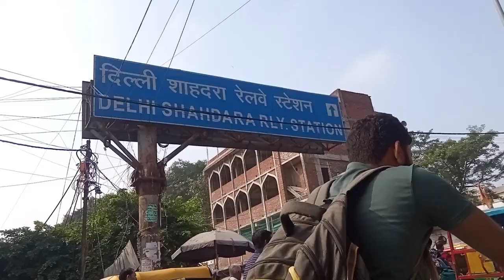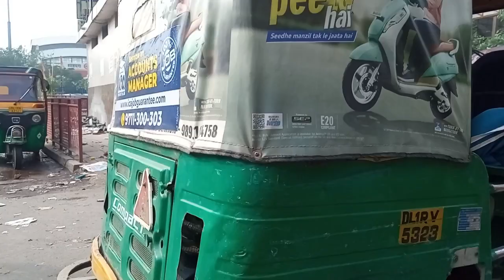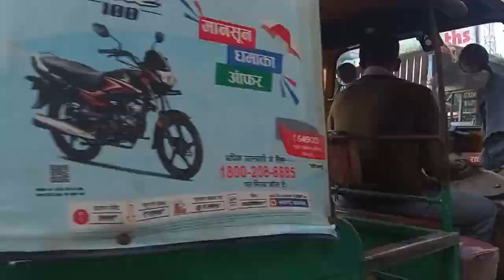Aaj kis mod par jakar rukegi jindagi/इसको कहते है गरीबी साईकिल की हाल देखोdelhi delhivlogs daily🌹🙏